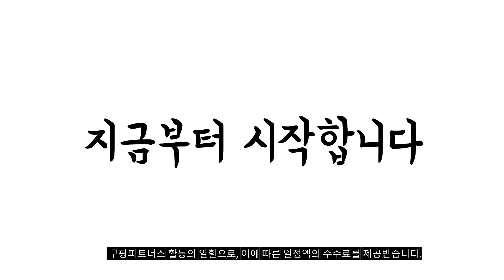2023년 스텔스우드 판매 추천순위 BEST10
❤️❤️❤️ 스텔스우드 구매 가격 평점 리뷰 정리해 봤어요! ❤️❤️❤️
[00:06]
10위. 스텔스 2 골프 페어웨이 우드 남성용 No.3/5 [117,600원]

[00:11]
9위. #(테일러메이드) 2023년 스텔스2 유틸리티(남성) 4번 (S) [324,700원]

[00:17]
8위. #2023 스텔스 2 드라이버 골프 9S 9도  [275,000원]

[00:22]
7위. 정품 스텔스2 남성 우드 5FW : S강도 [450,900원]

[00:28]
6위. 캘러웨이 로그 ST 맥스 패스트 남성 페어웨이우드 [220,000원]

[00:33]
5위. #[정품] 테일러메이드 스텔스 플러스 남성 페어웨이우드 5번  [256,600원]

[00:39]
4위. 스텔스 2 골프 페어웨이 우드 남성용 No.3/5 [117,600원]

[00:44]
3위. 스텔스 2 골프 페어웨이 우드 남성용 No.3/5 [117,600원]

[00:50]
2위. 스텔스 2 남성용 골프 티 드라이버 빅 [207,400원]

[00:55]
1위. #[게릴라특가]테일러메이드 스텔스 페어웨이우드 (TENSEI TM5) GC 3번  [199,000원]